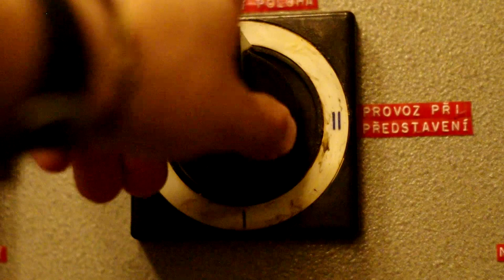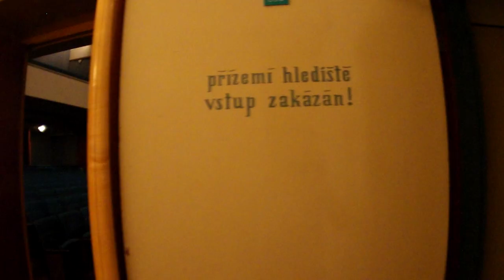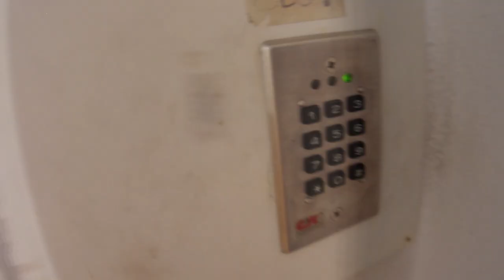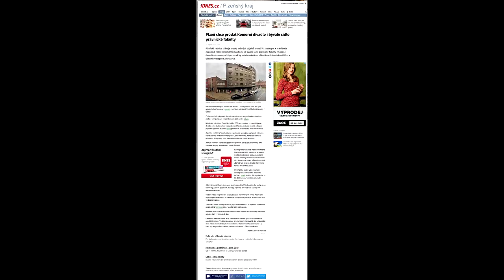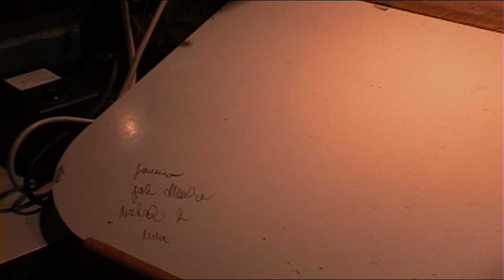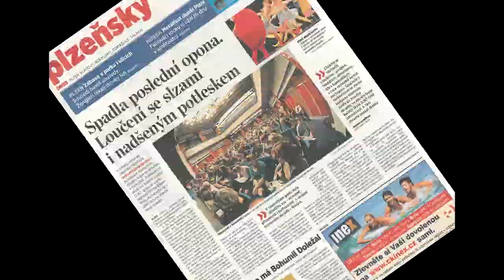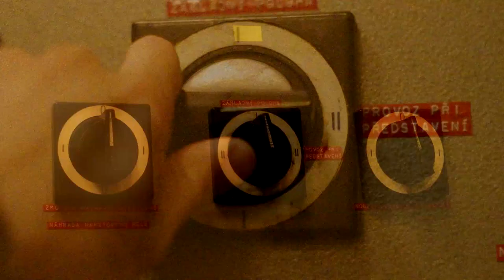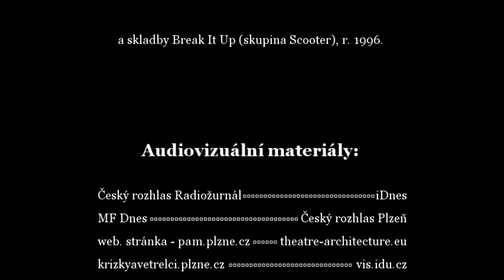KOMORNÍ DIVADLO Plzeň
Dokumentární film o Komorním divadle v Plzni se snaží zachytit poslední okamžiky před jeho úplným uzavřením v roce 2014.

Jde o amatérský snímek, točený v každém volném momentu, který si autoři našli během práce v divadle i po ní. Tímto bychom se rovněž rádi omluvili divákům za sníženou kvalitu obrazu a zvuku, lepší technologie nebyly po ruce.

*Dodatečná omluva protagonistce dokumentu Veronice Heckelové (nikoliv Jeklové:D) za zkomolení jejího jména.